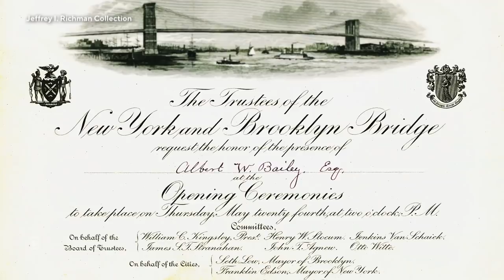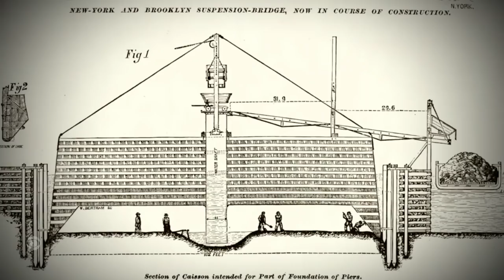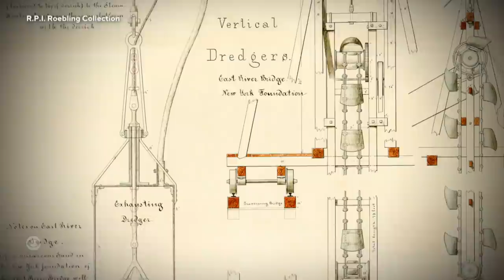New book examines 14-year construction process of the Brooklyn Bridge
The Brooklyn Bridge has been an indelible part of the New York City skyline for 140 years. When it was completed in 1883, it was hailed as an engineering marvel and called the Eighth Wonder of the World. It also linked what were then two of America's largest cities -- New York and Brooklyn. The story of its construction is a drama in itself and now a new book, "Building the Brooklyn Bridge," gives readers an inside view of the 14-year construction process that has been largely out of sight, until now. Michelle Miller has the details.